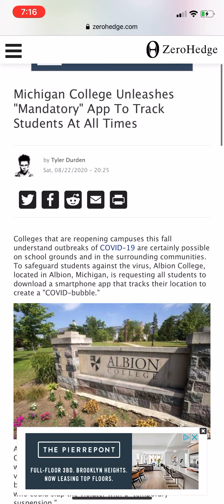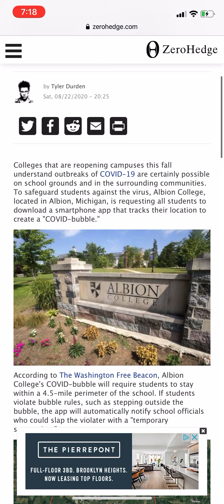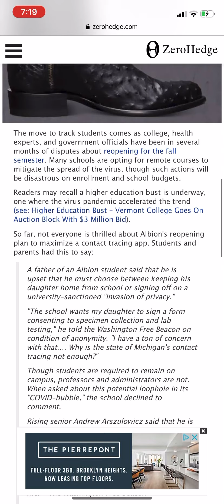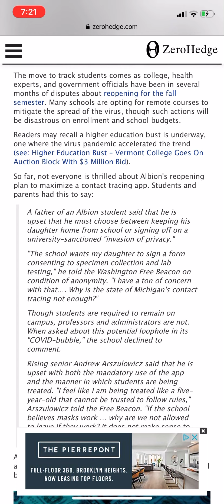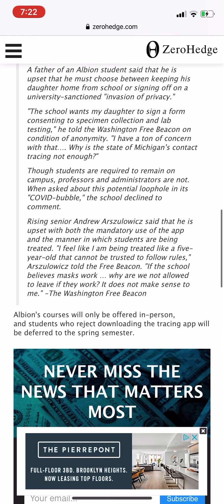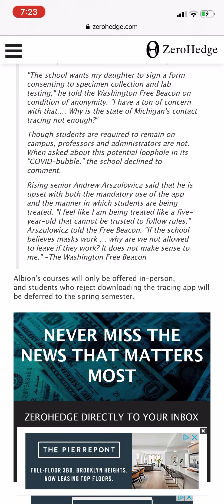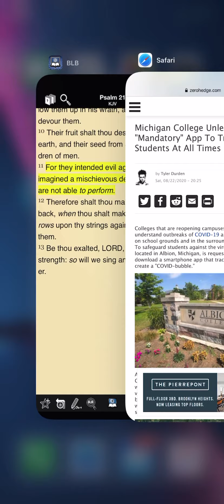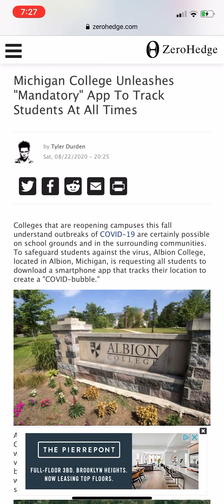MICHIGAN COLLEGE UNLEASHES “MANDATORY” APP TO TRACK STUDENTS AT ALL TIMES!!